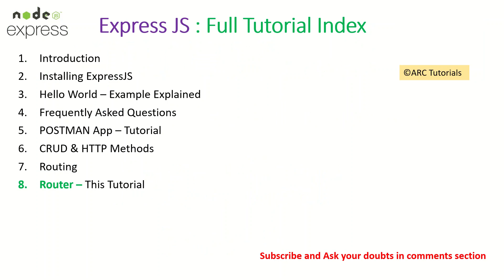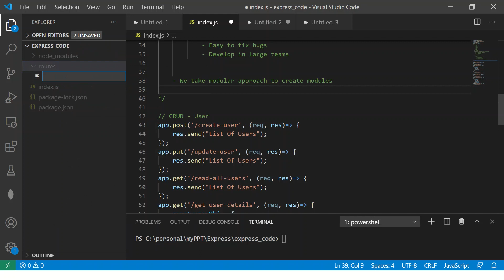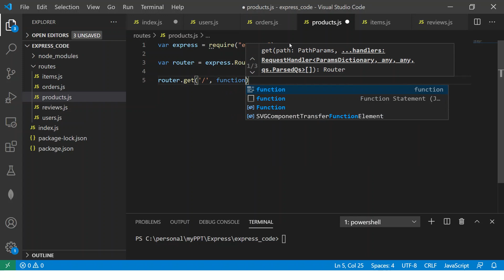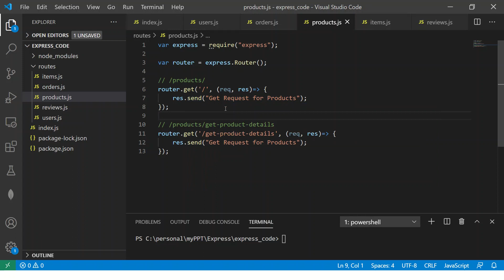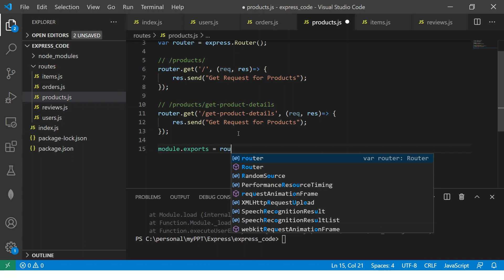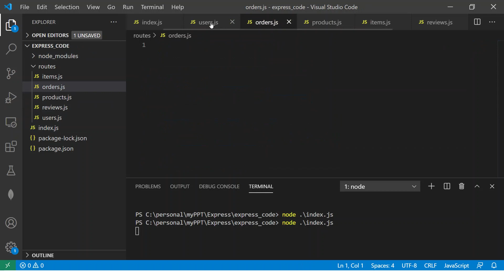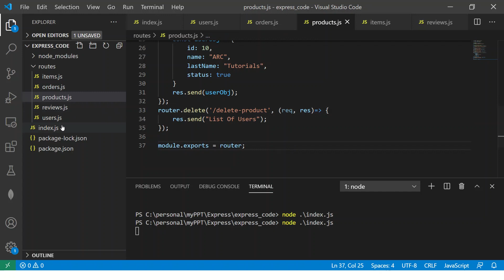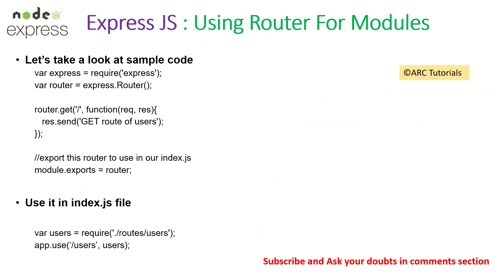Express JS Tutorial #8 - Router | Expressjs Tutorial For Beginners